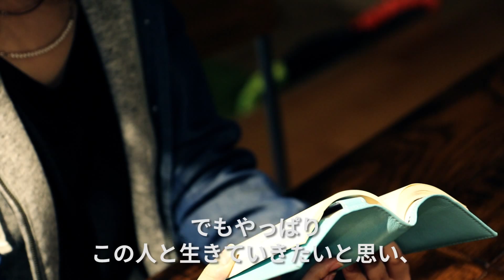「3月14日のサプライズ」 | 思い出と想いで彩られたiPhoneケースMIRROR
思い出や想いをネットで募集し、そのストーリーをビジュアル化したiPhoneケース・スマホカバー「MIRROR」。